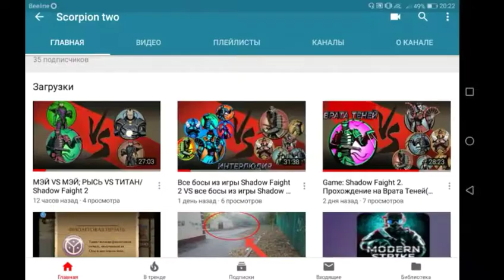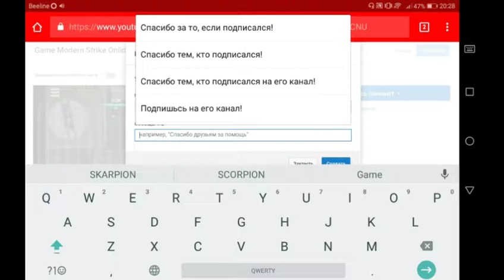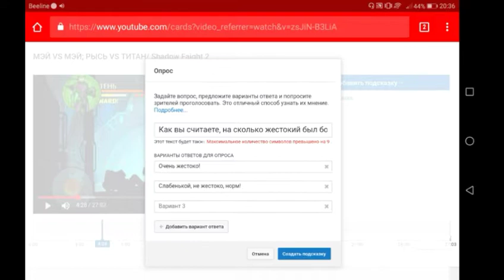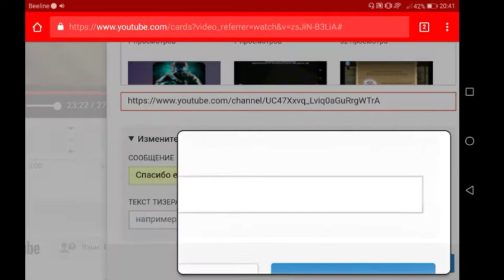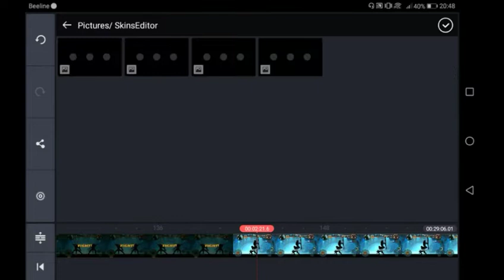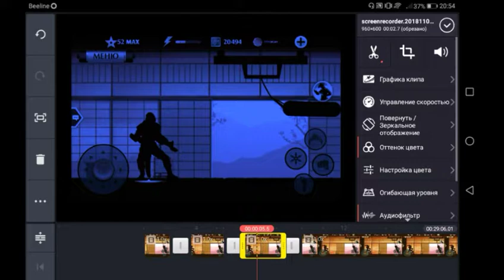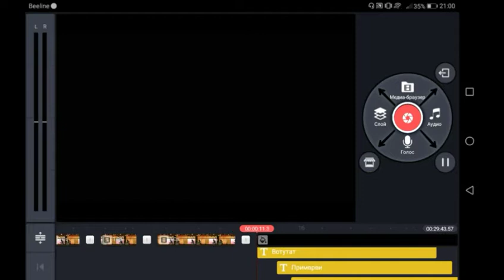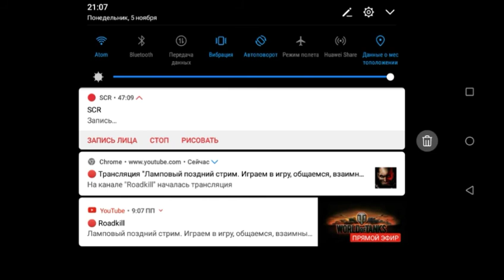Помощь начинающим ютюберов(часть1) досмотри видео до конца